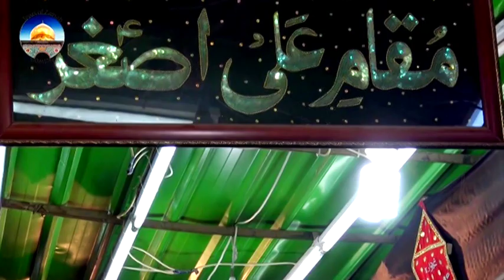Zill e Raza | Soojaa Ali Asghar Soojaa | 2017/1439 HD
*Click HD for High Definition Video Results*
All social media rights are reserved with ZRZ Media Productions.
CDs and DVDs released all over the world by Aun Productions